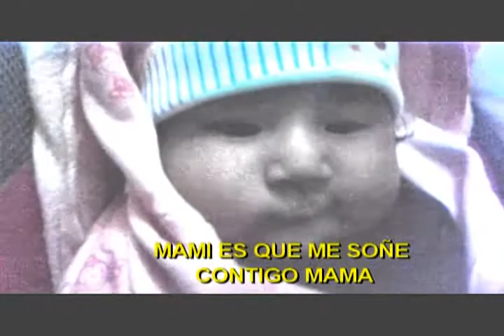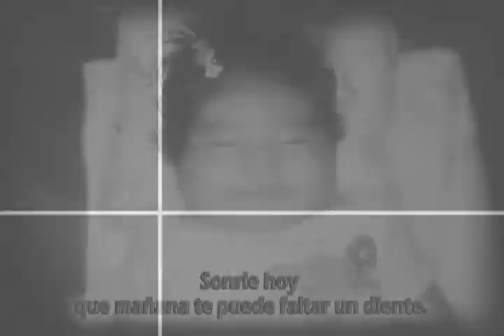MI PRINCESITA HABLANDO CON SU MAMI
MI PRINCESITA DANA ARACELI HABLANDO CON SU MAMI A SUS TRES MESES